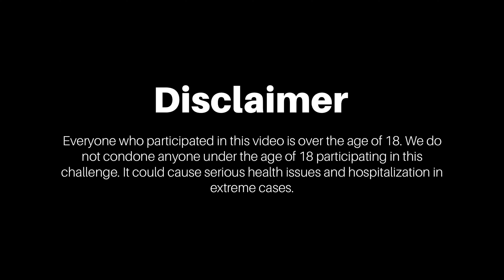YOUTH LEADERS TRY THE ONE CHIP CHALLENGE!!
Remnant of Youth:

WHO DO YOU THINK DID BEST?

Jason McKibben – East Campus High School Pastor

Peter Lopez – West Campus Junior High / High School Pastor

SERVICES
attend our service:
remnant west: hs + ms on wed 715pm
hs + ms on sun 11am
remnant east: hs + ms on wed 6pm
hs + ms on sat 6pm

ABOUT
remnant creative. started in 2019 as a step of faith and obedience, we desire to spread the gospel of Jesus to all people with the weekly content we produce. the remnant of youth youtube channel is a testimony to what God can do when we simply respond to Jesus. subscribe to follow the unfinished story.

Remnant of Youth is a Bible-centered, Bible-teaching youth group open to all students (grade 6th - 12th) who desire a relationship with God. Whether you’re a skeptic, a seeker, or a seasoned Christian, we welcome you. As God has revealed Himself to us through His word, our services are centered on the teaching of the Bible. If you don’t know Him, we pray you will enter into a relationship with the Living God. If you do know Him, we pray you are encouraged, and your relationship with Him becomes stronger than ever before. Jesus loves you!

(TAGS)
one chip challenge, react, reactions, try not to laugh, youth group, people vs. food, spicy foods, puke,